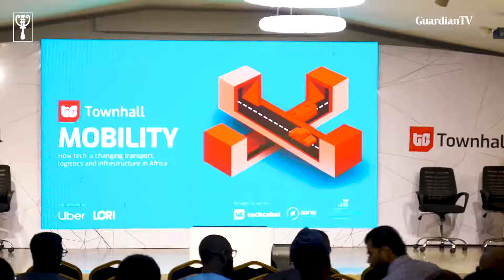Entrepreneurs speaks on how tech is driving mobility in Africa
The future of mobility is fast becoming electrically powered, available on-demand via smart devices, and self-driving using artificial intelligence. TechCabal brings mobility entrepreneurs
together to talk about the transition to better asset utilisation and smarter systems.